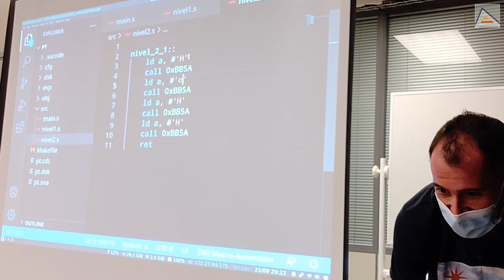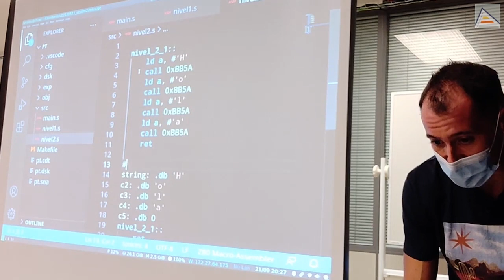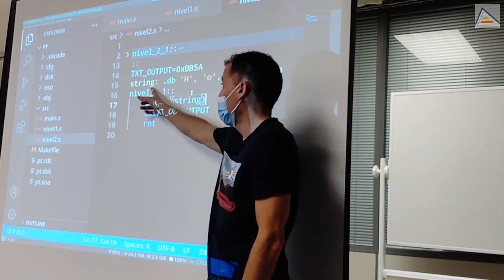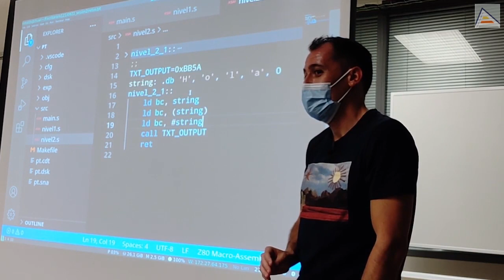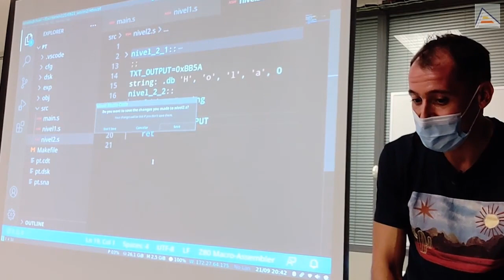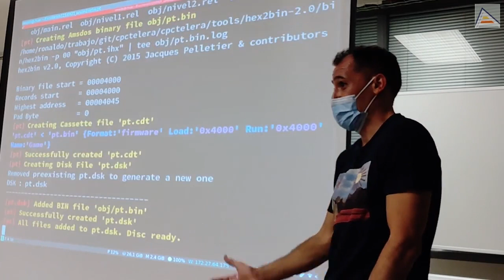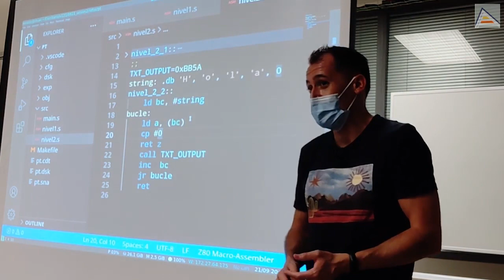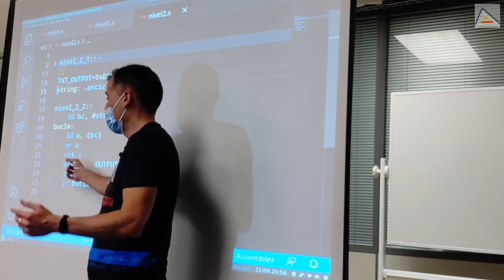Imprimimos una cadena en ensamblador con CPCtelera (Desafío Texto Pokemon) [ 1.5 ]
Pasamos de pintar un carácter en pantalla a pintar una cadena, pero comprendiendo los detalles. Analizamos qué es un array y cómo se almacenan las cadenas en memoria usando arrays de caracteres terminados en el valor 0. Vemos cómo acceder a los datos de un array, cómo usar registros como punteros a memoria, y cómo crear bucles en ensamblador para repetir una misma operación (pintar) para todos los caracteres de una cadena. Vemos también etiquetas, símbolos y directivas en ensamblador que nos serán útiles para automatizar estas tareas. Desarrollamos todo en ensamblador z80 con CPCtelera para Amstrad.

Contenidos
00:00 Nivel 2. Imprimiendo "Hola" en pantalla
04:01 ¿Que es un array?
07:12 Uso de símbolos. Símbolos locales y globales
09:32 Directiva 'include'. Que es y cómo usarla
10:47 Como acceder a los datos de un array?
12:10 Uso de registros como punteros a memoria
13:10 Modos de direccionamiento y acceso a memoria
15:52 Las direcciones de memoria no son más que números
21:34 Creando un bucle en ensamblador
25:54 Condiciones de salida de nuestro bucle. Uso del flag 'Z'
30:19 Operaciones lógicas sobre el acumulador
32:52 Directivas 'ascii' y 'asciz'

Iván Fernández (@spdizzy) por postprocesar y editar los vídeos de este año.